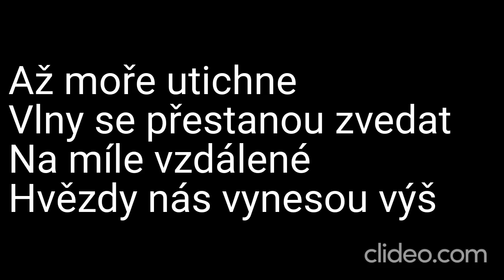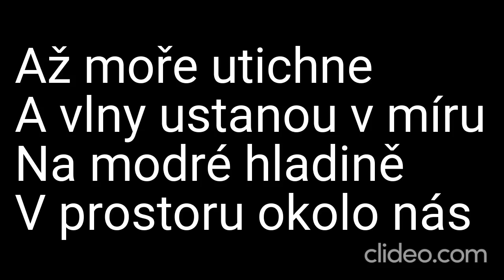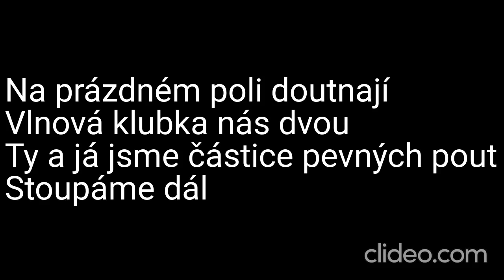Karaoke - Aneta Langerová - "Jak krásné je být milován" | Zpívejte s nami!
🎤 Připravte se na emocionální zážitek s naší karaoke verzí písně "Jak krásné je být milován" od talentované Anety Langerové! 🎶💖

📢 Upozornění: Toto je karaoke adaptace písně "Jak krásné je být milován" od Anety Langerové. My neuplatňujeme žádná autorská práva na původní skladbu ani na její kompozici. Všechna práva a zásluhy za hudbu a texty náleží Anetě Langerové a jejímu týmu.

🎶 Zpívejte s námi s vášní a emocemi a sdílejte své výkony s námi v komentářích níže – vaše hudební projevy nás dojímají! 🎉

❗ DŮLEŽITÉ: Upozorňujeme, že se jedná o karaoke video a nejedná se o oficiální hudební klip. Rozhodně nedoporučujeme žádný neoprávněný stahování nebo šíření autorského materiálu. Abyste podpořili Anetu Langerovou a její hudbu, poslouchejte píseň "Jak krásné je být milován" na autorizovaných platformách a podpořte oficiální vydání.

Děkujeme, že jste součástí naší karaoke komunity! Přenesme se společně do světa emocí a lásky a užijme si tento nezapomenutelný okamžik! 🎵💖

Daniel Kučava